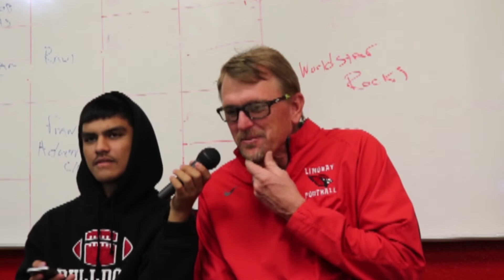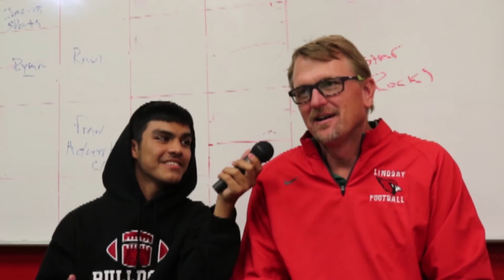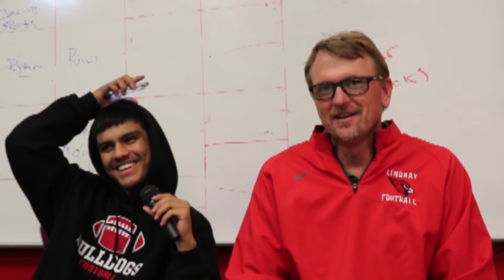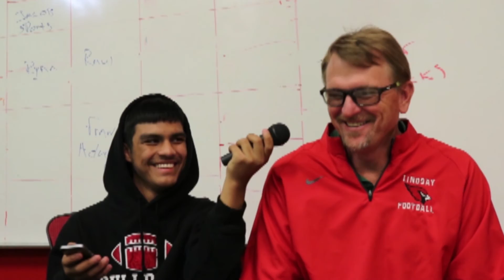Friday January 29th